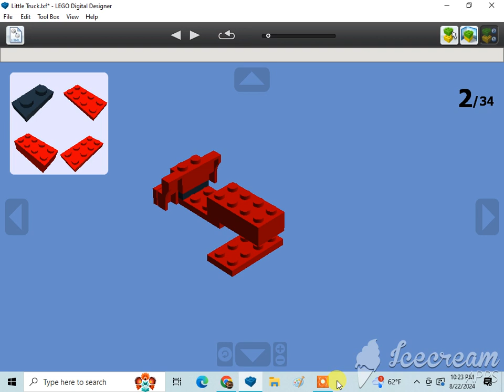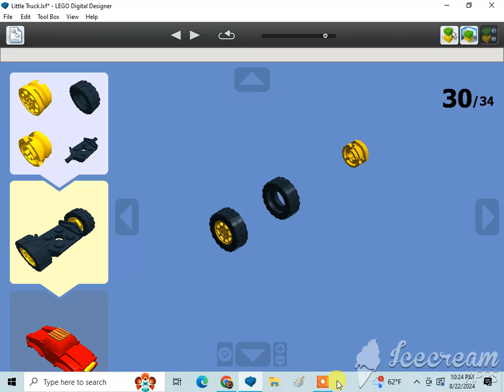How To Build A Lego Little Truck (Bob The Builder)🇬🇧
Requested by Marcelo Azzi, Kevin Sweeney, William Pulfer-melville, and TheBigBigArchive. Subscribe to Joseph McNeela, Sarah Harris, Gummy Vlad The Union Pacific Fanboy,The BigBigArchive, Sebastian Floyd, anthony markum, Hunter Shelhammer, Kin, Cad, Christian Tallerico, Joshua Burk, Cullen Kay, Alex Spendlove, Becca Johnson-Choma, Marcelo Azzi, 1020dane, Monica Sweeney, Ian Masinda, Kevin Sweeney, Gabriel, Marcus Crombie, LEGO MAKER, ADITYA'S LEGO MOCS, Dutydruid films, amtrak 2023 productions, Jneito Gaming, XxGamer_boixX22, ISA BEAR AND FRIENDS, Benny the Vulture {Official}, rust, The Iron Legion :P, Reid the navy engine productions, ThomasandBFBFan13, Tristan Rupert, BTWE: Ingenious and Upgraded, Daniel the Lbsc tank engine, Karkaranos Builds, Frank D, Nicholas Johnson, Victoria Railway Videos, KyleJBAwesomeness 2001 – Official Channel, De'Angelo, Atlas the number 5 MSR, Khai Trains Fun, MrBLUERANGERHERO, Nigel the blue hall class Productions, NextTempo, Kurbs, Nicolas Cruz De Carvalho Paz, Elec Man, Caley Lanky, Alex Canine, Brodster, William Pulfer-melville, Mason Solo McFly, Sails, Jan4apes, Herpa BG, Lego Studio, Cameron The Hedgehog 261 YT, Lol lol, CometBricks, Aiko "Zhongli" Himutji, Nico el Latino, Kidfnaf1.0, CEO, Ryan Kirschbaum, Jason Adams, Ed-n-Hats, Kaipu #3, Chris The Railfan, Insert name here, One Track Mind, Legoboyz21, and Loki & Goose.